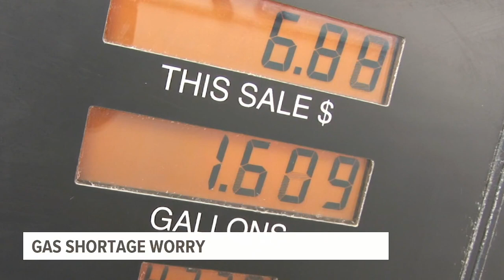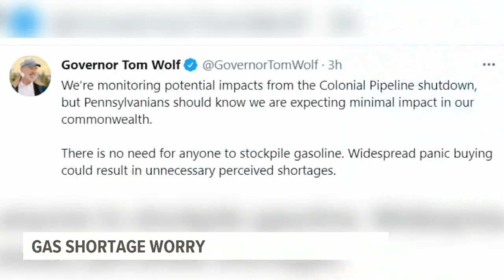Are there gas shortages coming to Pennsylvania?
Don't panic or else you'll make the problem worse.

That's the message from travel experts after a cyberattack on a critical U.S. pipeline sent people racing to the fuel pump.

"It's the panic that's making the problem much worse. That has actually turned into the bulk of the problem now," said Patrick De Haan of GasBuddy